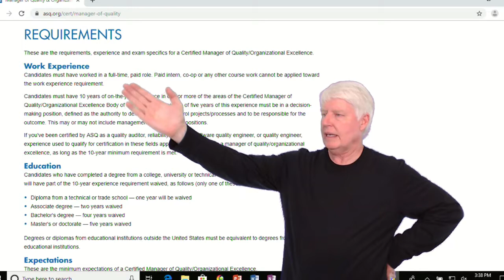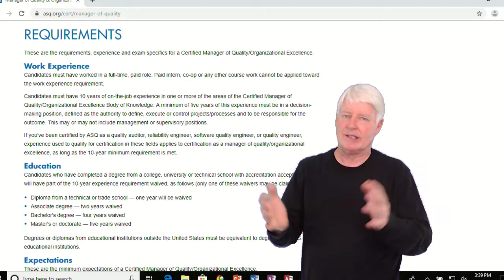ASQ CMQ Testing Requirements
This video defines the requirements that the student must meet before taking the ASQ CMQ certification exam.
CMQ OE is an acronym for Certified Manager of Quality Operational Excellence
ASQ CMQ OE online training
How do I become an ASQ CMQ OE?
What is the ASQ CMQ OE BOK?
What is an ASQ CMQ OE?
ASQ CMQ OE Testing Requirements
ASQ CMQ OE pass rates and time estimates
When can I take the ASQ CMQ OE exam
How much does ASQ CMQ OE cost?
ASQ CMQ OE Salary ASQ CMQ OE Practice exam
How do I sign up for an ASQ CMQ OE exam?
ASQ CMQ
ASQ CMQ OE
ASQ CMQ/OE